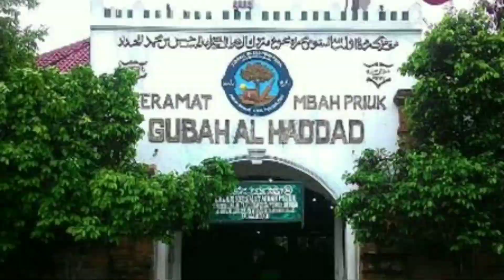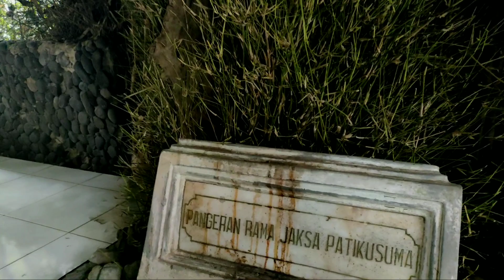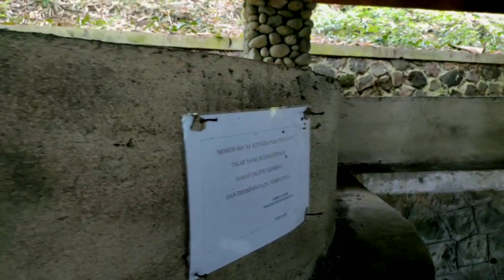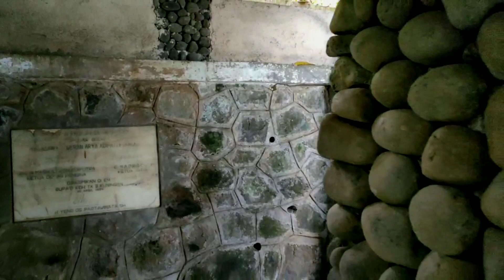Tritangtu Kadipaten Kuningan | Pangeran Rama jaksa Penasehat Sang Adipati | Ki Ageung Wirengrana